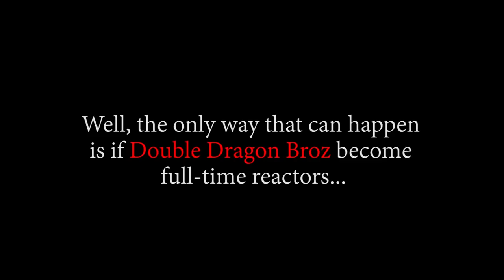LUFFY VS CRACKER!! CAN LUFFY BEAT HIM? OP - Episode 797, 798 | Reaction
Title: LUFFY VS CRACKER!! CAN LUFFY BEAT HIM? OP - Episode 797, 798 | Reaction

Timestamps:
00:00 Start
00:37 Pre Discussion
05:54 Ep797 Reaction
15:20 Ep797 Review And Discussion
21:23 Ep798 Reaction
28:10 Ep798 Review And Discussion